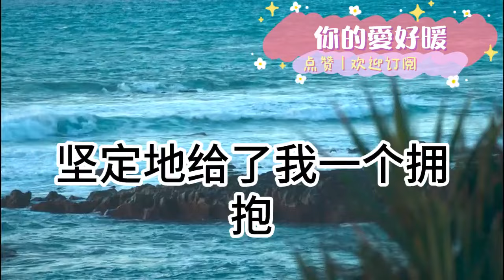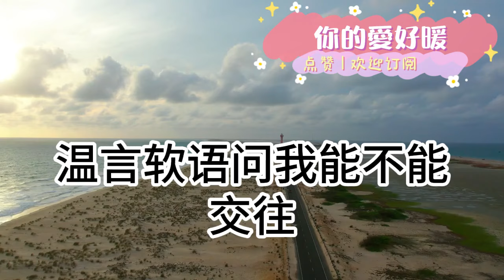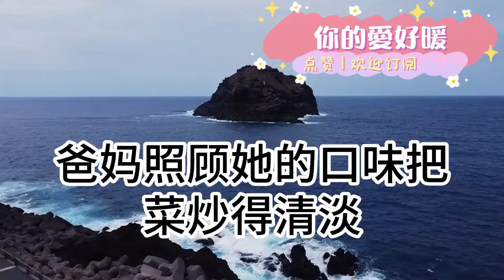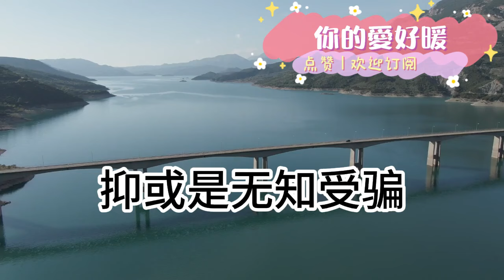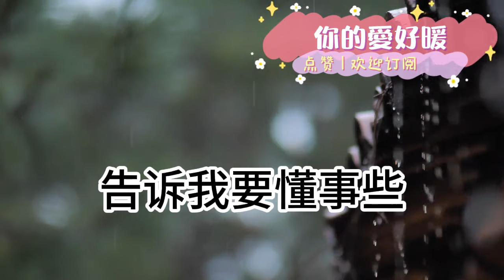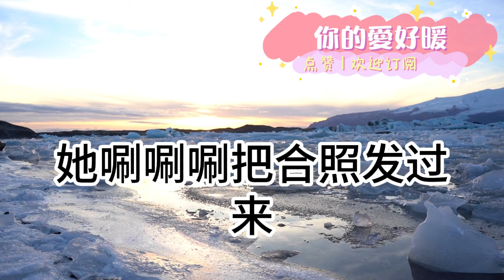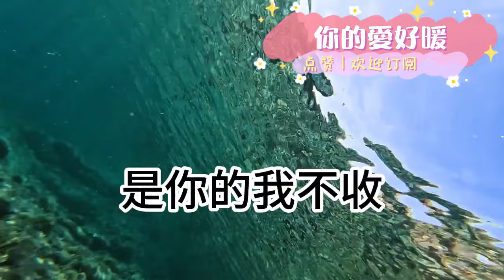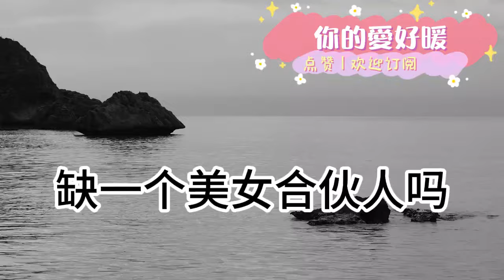男朋友故意紮破避孕套！得知我大姨媽沒來 瞬間暴露本性！叫囂著懷孕的女人最不值錢！逼我免彩禮陪嫁一套別墅加100萬！我挺著假肚子冷笑 遺憾地聳聳肩！“只是大姨媽推遲” 他當場變臉！為人處世